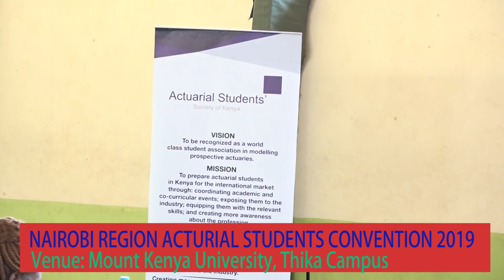Nairobi region actuarial students convention; Future of the actuaries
the first Nairobi region actuarial students convention to be held in Mount Kenya University and attracted a number of institutions not only within the region but also beyond.